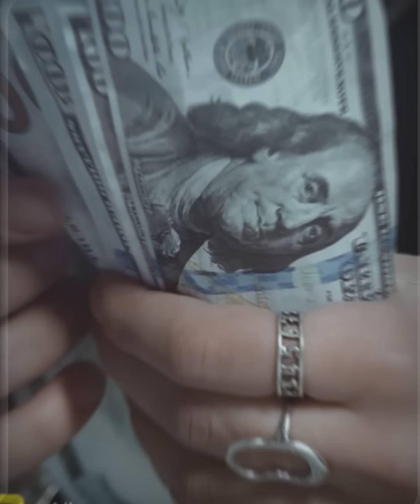ضربة السيسي الجاية.. مفاجآت هتقلب الموازين